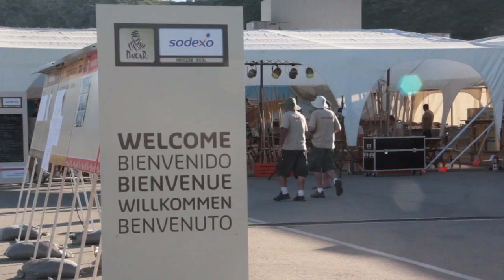Escenas del campamento, San Luis /Scenes of the base camp, San Luis /Les images du bivouac, San Luis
Las mejores escenas del paso del Rally Dakar por el campamento de Potrero de Funes, en San Luis.

The best images of the Dakar Rally on its way through base camp at Potrero de Funes in San Luis.

Les meilleures images du passage du Rallye Dakar par le bivouac de Potrero de los Funes, San Luis.